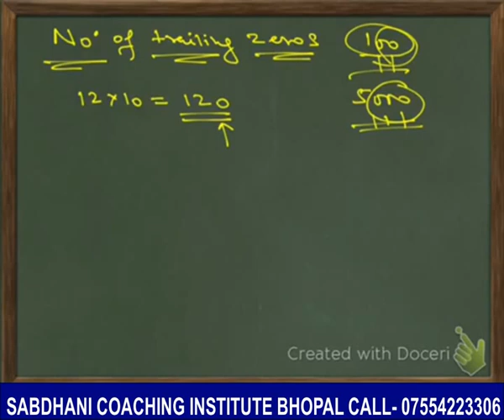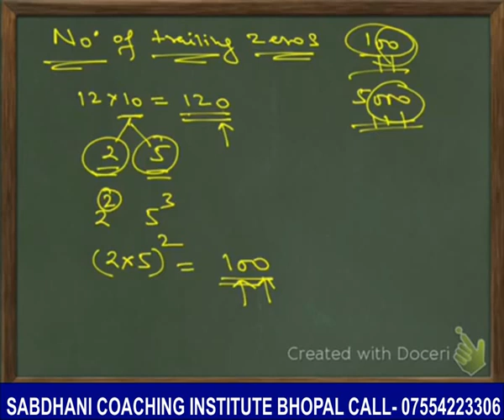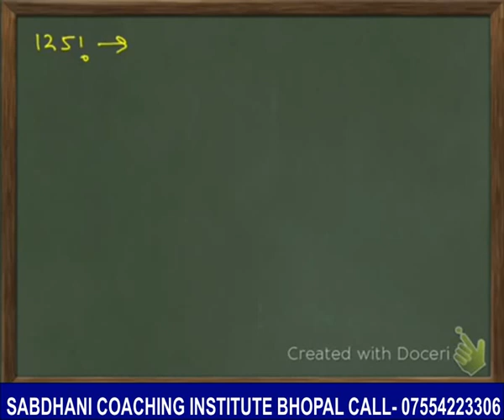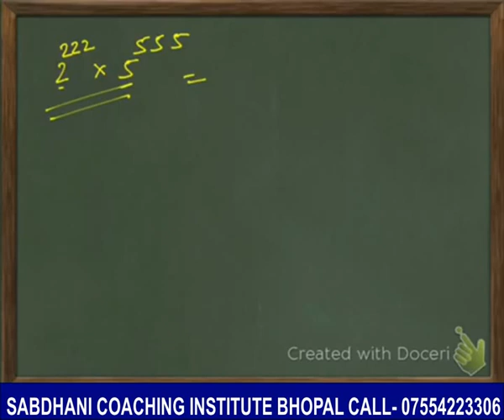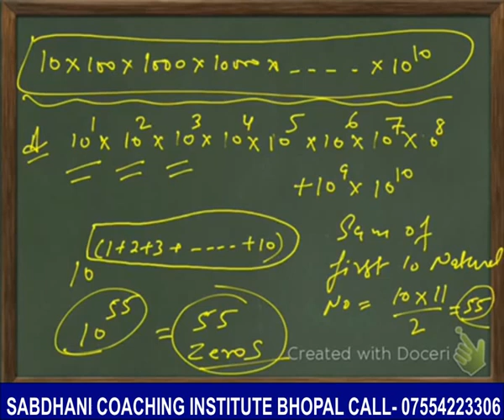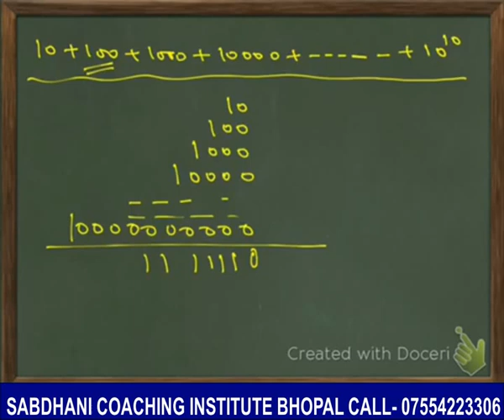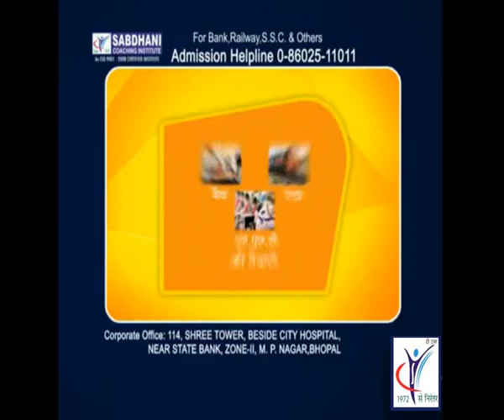NUMBER SYSTEM - NO. OF TRAILING ZEORES - PART 33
Number system - no. of trailing zeroes ( for CAT-XAT-MAT/BANK - PO & Clerk/ SSC- CGL/LIC/CLAT/RRB & other